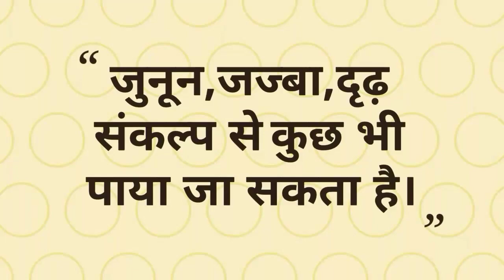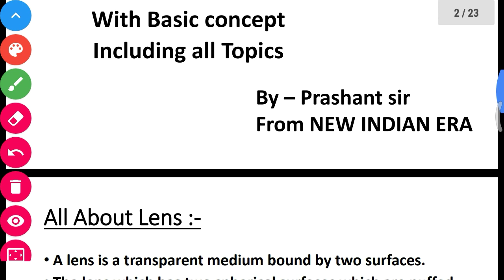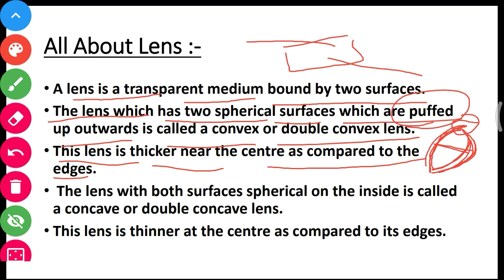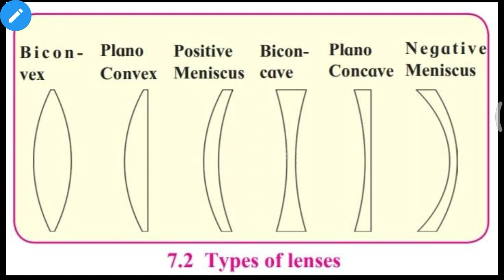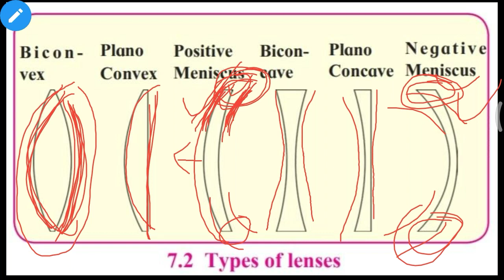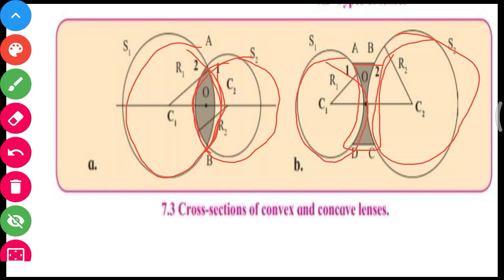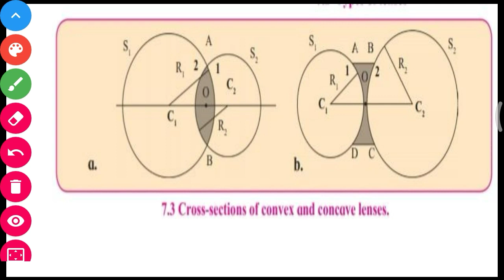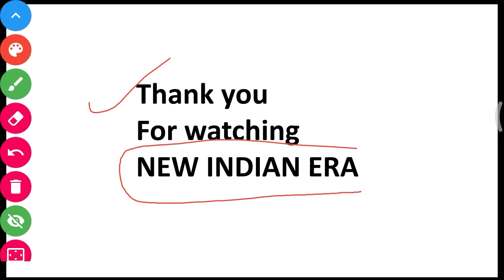Part-1 ch-7th Lenses class 10th science new syllabus maharashtra board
Hii guys.

This is a conceptual part for Animal classification.
You will study here
lenses. and all the concept about image formed by the convex and concave lens.
of maharashtra board.
with basics and easy methods.
fixed trick. With easy methods.

How to become topper in 10th?
How to get 90% above in 10th in any board exams.
Some paper solving approach...With tricks and tips..
Okk
You can refer theses also:-

Science -1 all chapters like gravitation ,chemical reaction and equation and. Elements etc.

Science -2

Share this to your all friends.